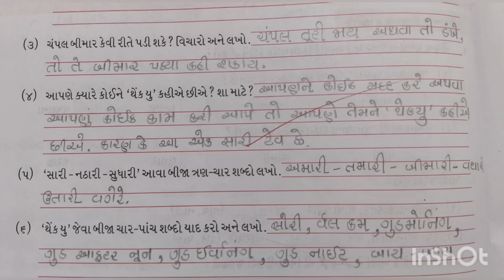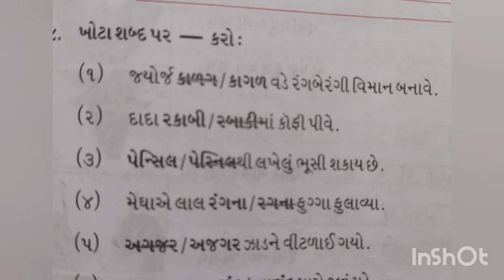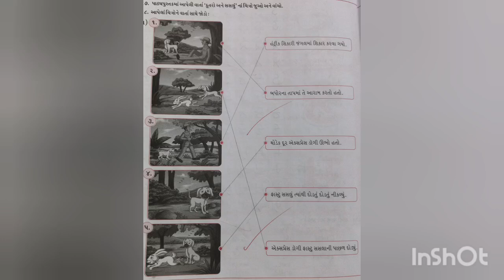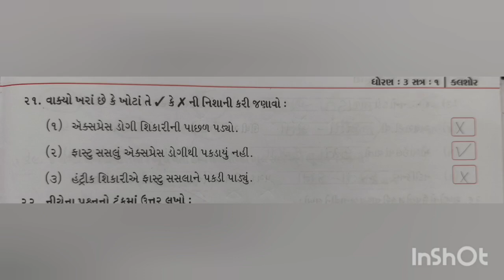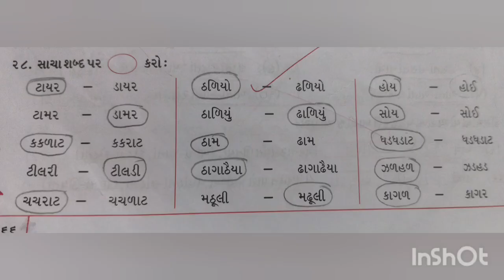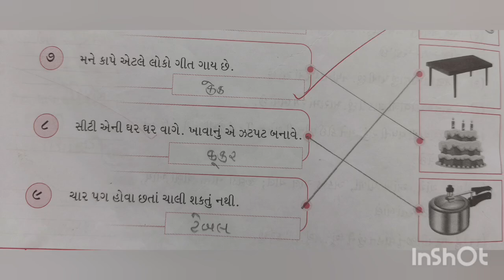ideal swadhyay pothi | std 3 kalshor ch -4 ideal swadhyay | ધોરણ-3 કલશોર પાઠ-૪ સસલા ની પાછળ કૂતરો